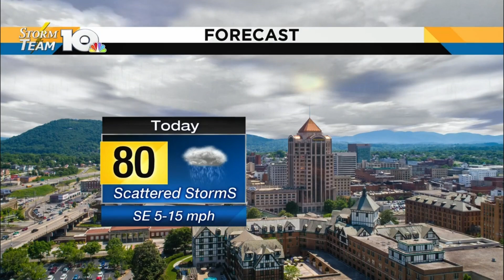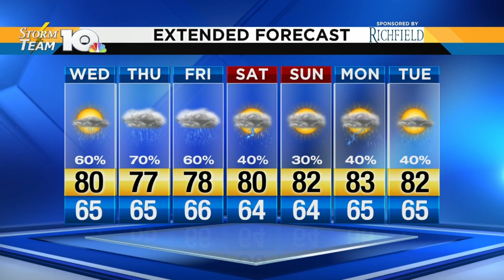Jonathan's May 16, 2018 afternoon forecast